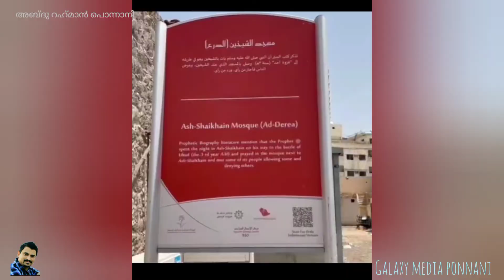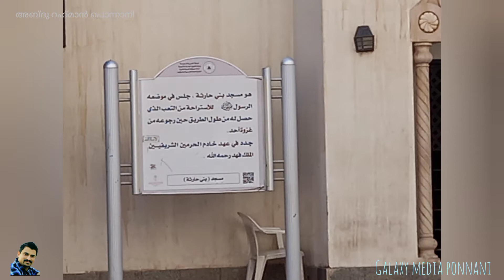മസ്ജിദ് ശൈഖൈൻ മുസ്‌തറഹ മദീന മലയാളം|Mosque Shaikhain and mustharaha madeena malayalam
ഉഹ്ദ് യുദ്ധത്തിലേക്ക് റസൂലുള്ളാഹി(സ)യും സ്വഹാബത്തും പോവുമ്പോൾ താമസിച്ച സ്ഥലമാണ് മസ്ജിദ് ശൈഖൈൻ.അവിടെ വെച്ച് മുശാവറ കൂടുകയും,ഉഹ്ദിന്റെ തീരുമാനങ്ങളും എടുക്കുകയുണ്ടായി.അസ്ർ,മഗ്‌രിബ്,ഇശാ,സുബ്ഹ് എന്നിവ നിസ്കരിക്കുകയും ചെയ്‌തു.അവിടെ രണ്ട് സഹോദരങ്ങളായ പ്രായമുള്ളവർ താമസിച്ചിരുന്നു അത് കൊണ്ടാണ് മസ്ജിദ് ശൈഖൈൻ എന്ന്പറയുന്നത്.അവിടെവെച് പടയങ്കി അണിഞ്ഞത്കൊണ്ട് മസ്ജിദ് ദിര എന്നും പറയുന്നു.ഉഹ്ദ് യുദ്ദം കഴിഞ്ഞ് തിരിച്ചുവരുമ്പോൾ വിശ്രമിക്കാൻ വേണ്ടി ഇരുന്ന സ്ഥലമാണ് മസ്ജിദ് മുസ്‌തറഹ.ബനീഹാരിസ ഗോത്രക്കാരായിരുന്നു അവിടെ താമസിച്ചിരുന്നത് അതിനാൽ മസ്ജിദ് ബനീ ഹാരിസ എന്നും പറയുന്നു.റസൂലുള്ളാഹി(സ)യുടെ കൂടെ  ഉഹ്ദിലേക്ക് പുറപ്പെട്ട ആയിരം ആളുകളിൽ മുന്നൂറോളം ആളുകൾ തിരിച്ചുപോയത് മസ്ജിദ് ശൈഖൈൻ എത്തുന്നതിന് മുൻപാണ്.സ്വഹാബികളിൽ ചിലർ റസൂൽ(സ)യോട് പറഞ്ഞു,അവരെ തിരിച്ചു വിളിക്കാമായിരുന്നില്ലേ? നബിതിരുമേനി പറഞ്ഞു പറഞ്ഞു നമ്മുക്ക് അവരെ ആവശ്യമില്ല അവർ കപട വിശ്വാസികളാണ്.വീഡിയോ മുഴുവൻ കാണുക